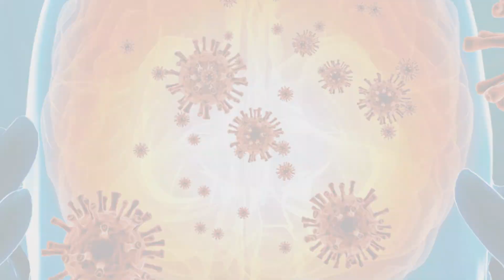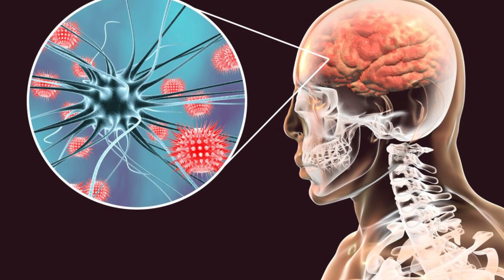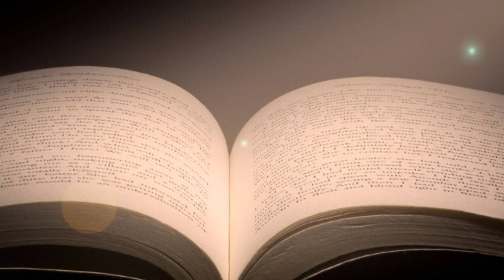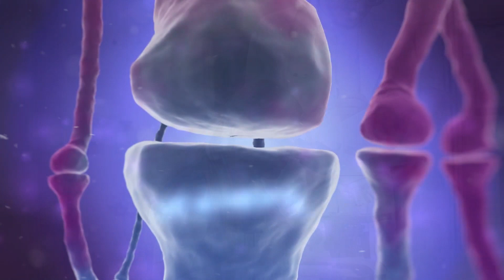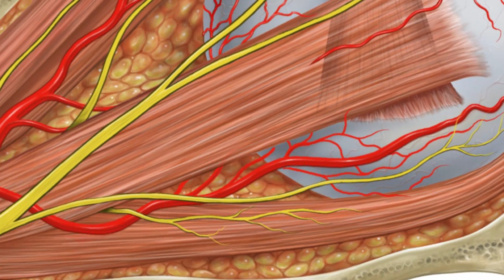A MISTERIOSA DOENÇA DO SONO QUE FAZ AS PESSOAS DORMIREM POR ANOS!